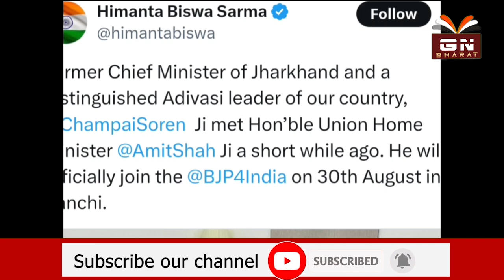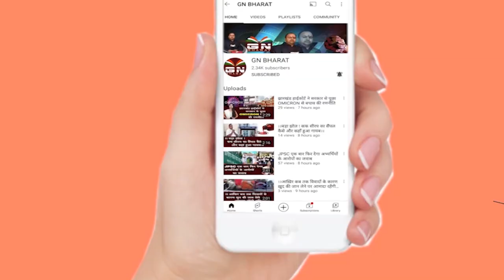चंपई सोरेन 30 अगस्त को बीजेपी में होंगे शामिल, गृह मंत्री अमित शाह से किया मुलाकात